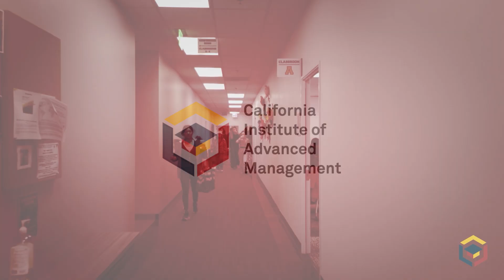What should you expect at CIAM?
Apply to one of our degree programs today!